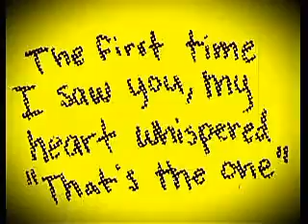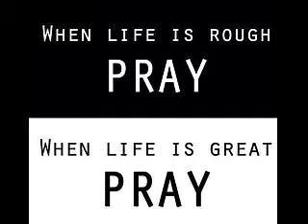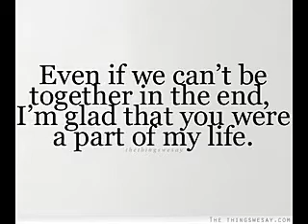WHEN I FIRST SAW YOU || INSTRUMENTAL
Composed by Au Siama Ralte...this song came out from my dreamy girl